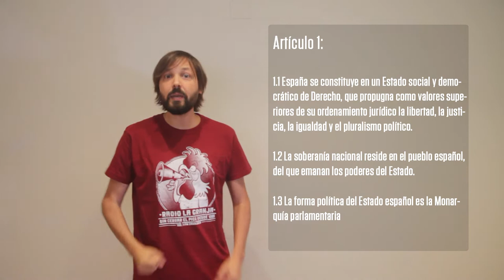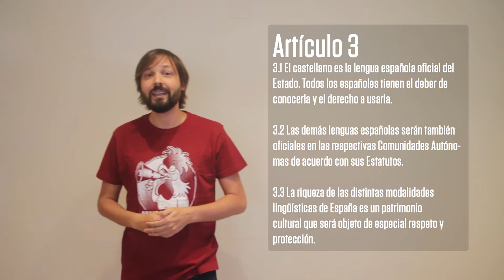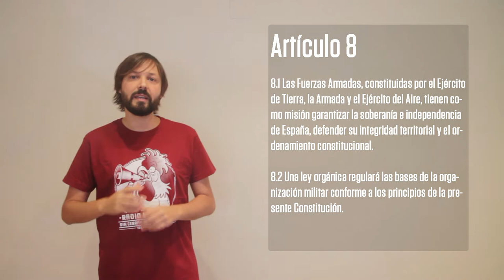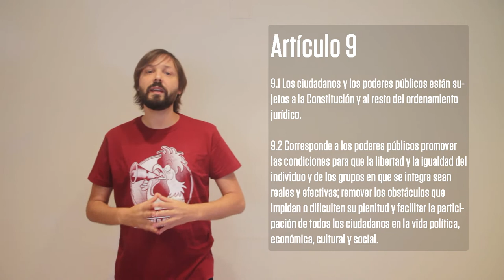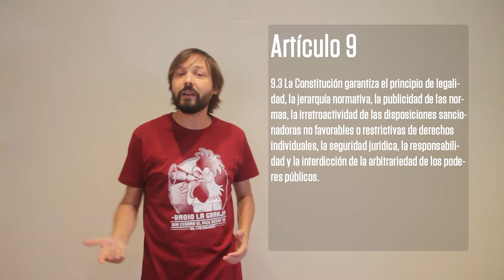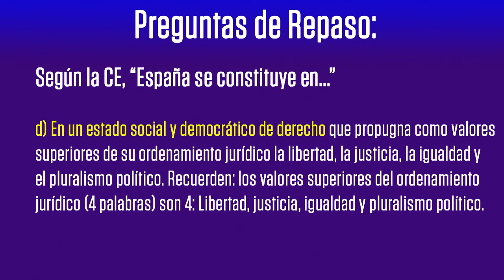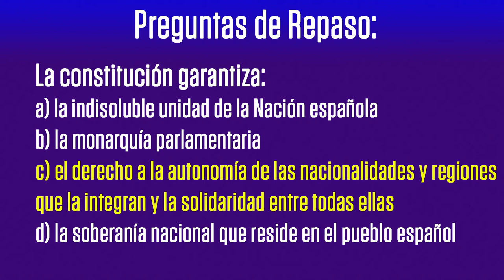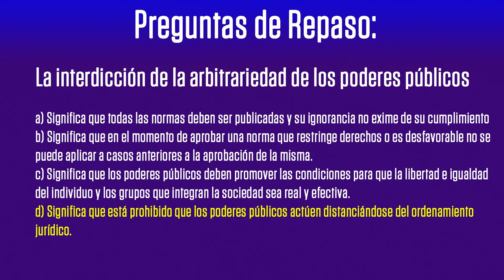Tema 01b. La Constitución Española: Título Preliminar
Segunda entrega del tema 1 del programa de Auxiliares Administrativos del Estado.

Hasta la fecha del examen, a finales de 2021, iremos repasando aquellos aspectos que conviene saber para sacar una buena nota en esta convocatoria. En esta ocasión tratamos el título preliminar, uno de los aspectos más importantes del temario y que en proporción a su extensión cae con más asiduidad en los exámenes.

Al final de este vídeo, como de todos los de esta serie, habrá unas pocas preguntas de repaso. Conviene no perdérselas.

El objetivo es hacer del estudio algo desenfadado y ameno, pero con cierta carga lectiva y con estrategias, trucos y sin perder de vista los exámenes anteriores y qué partes han sido consideradas más relevantes por la comisión permanente de selección.

00:00 Introducción
00:50 Título Preliminar
09:47 Preguntas de Repaso
13:05 Despedida